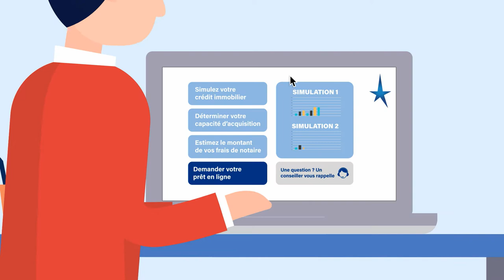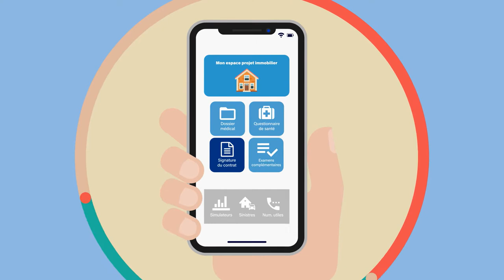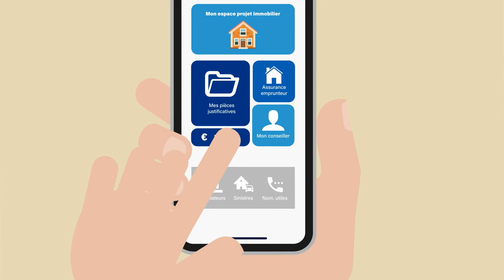Institutionnel Crédit du nord